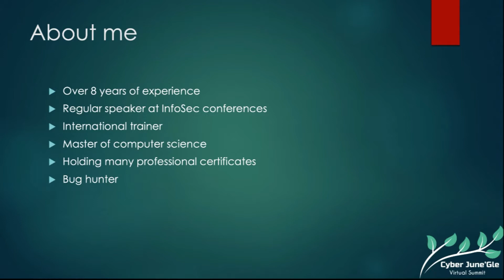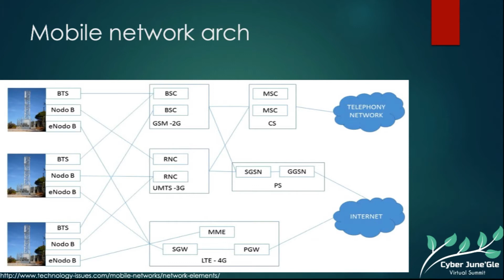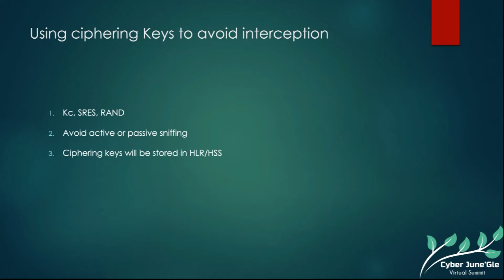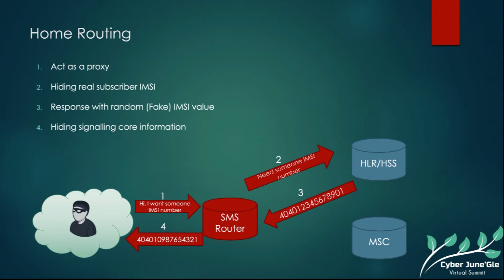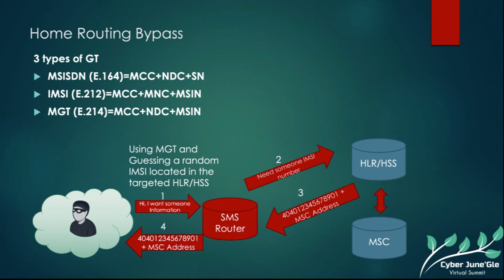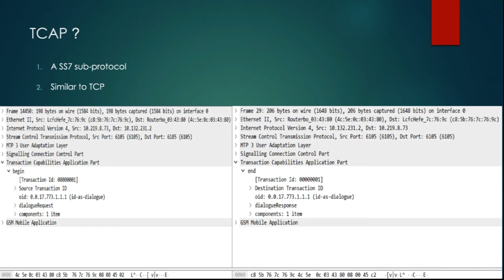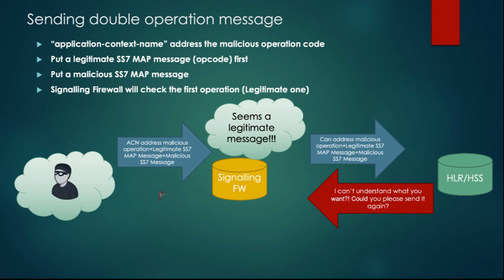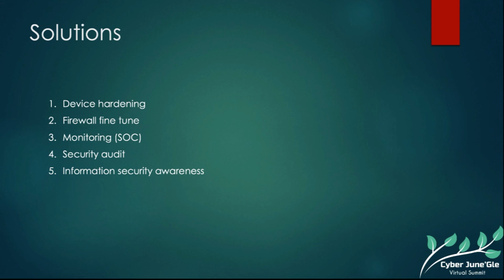Detecting and Bypassing Security Mechanisms in Telecom Networks by Ali Abdollahi